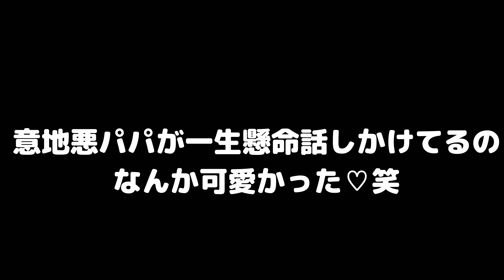【ふわもこ部】フェレットとパパのイチャイチャお風呂時間♡【ferret#442】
我が家のフェレット達のお風呂は基本的にパパ担当です🙆‍♀️
こんなにたくさん話しかけてるんだぁと編集しながらホッコリしたママです❣️

(ママ目線買ってあげたいものリスト)

2018年4月30日生まれ
2020年7月18日 体重が600グラムを切り、エコー検査にて胃の周辺のリンパの腫れが見つかる(リンパ腫予備軍)
ステロイド治療開始。
2020年9月　追加で抗がん剤治療開始
2020年11月　セカンドオピニオン

⭐︎チョコのかかりつけ医
【アリイ動物病院】
⭐︎チョコのセカンドオピニオン
【まるこ未来動物病院】

♂ミント君
2019年3月30日生まれ

【My ferret】
🚺choco
Pass Valley Ferret
Sable color.

🚹mint
Marshall Ferret